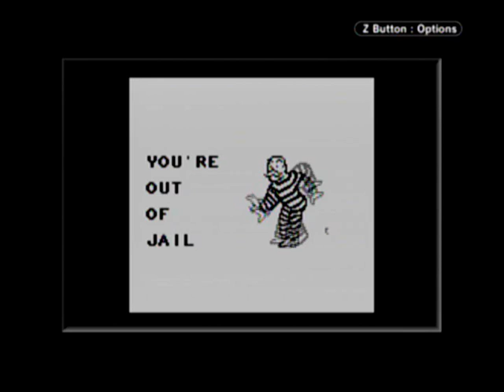Let's play Game Boy Monopoly "Me vs. 3 CPU"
I just obtained a Diamond VC500 capture device, and am giving it a test run here on my trusty Nintendo GameCube's Game Boy Player with Monopoly. Annotations will be added.

CPU opponents chosen: Arthur, Gertrude, Maude

That device comes in real handy for me later on, in case I want to do some real stuff.
Don't worry; my top 20 Pokémon White Moments countdown will continue. I will upload the next parts as soon as possible.